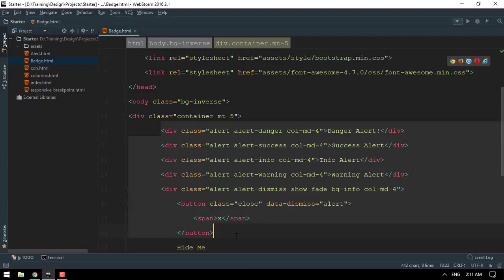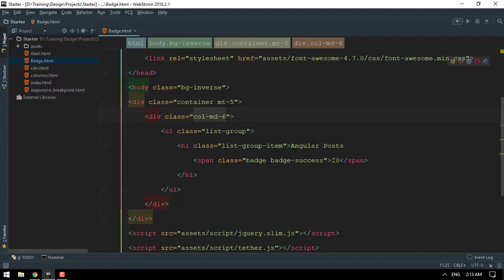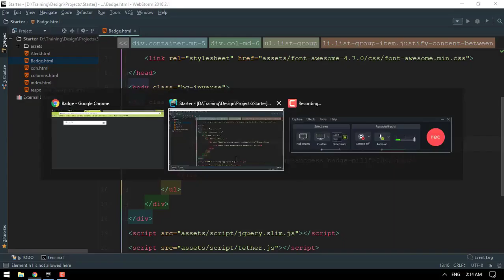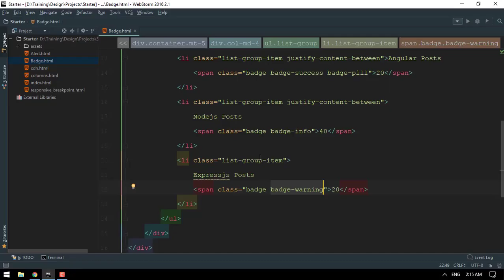Bootstrap Old 006 Badge